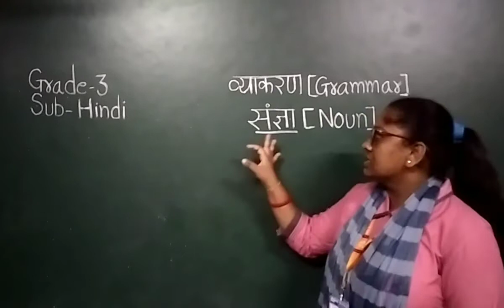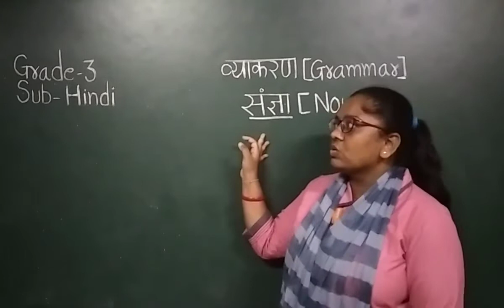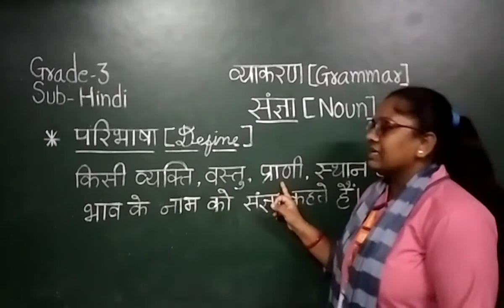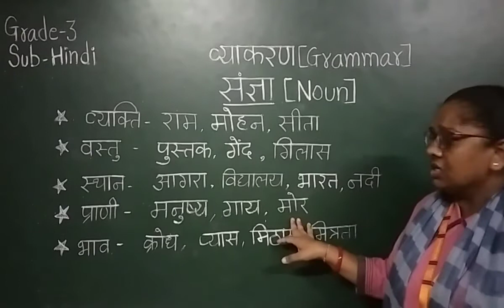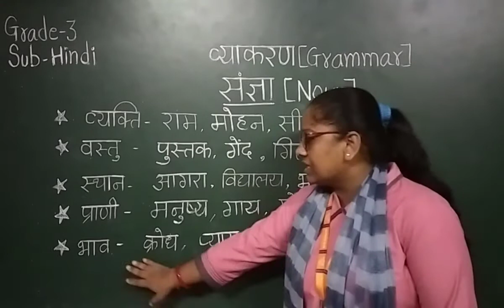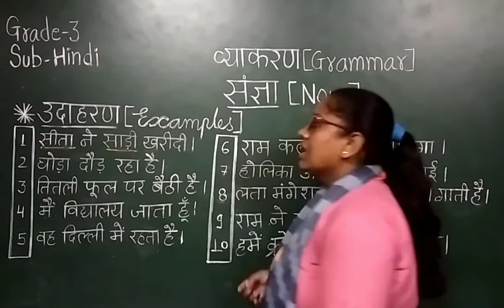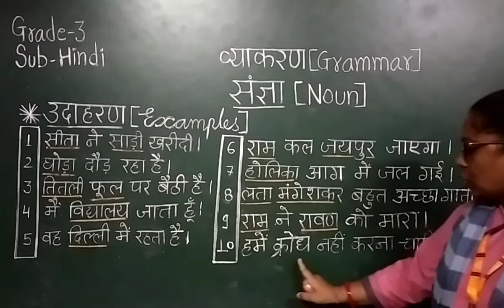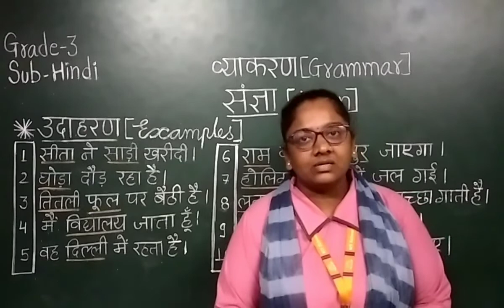EM | GRADE-3 | HINDI | व्याकरण | संज्ञा